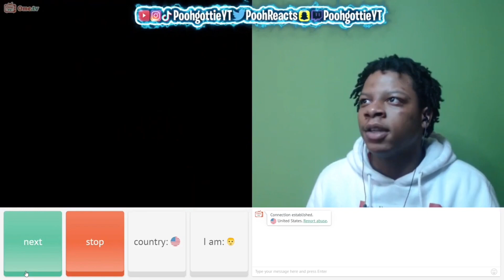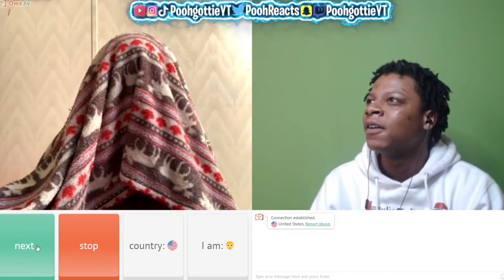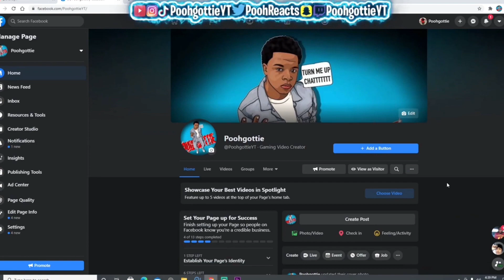WHATS SOMETHING YOU DID BUT NEVER TOLD NOBODY (OMEGLE EDITION)